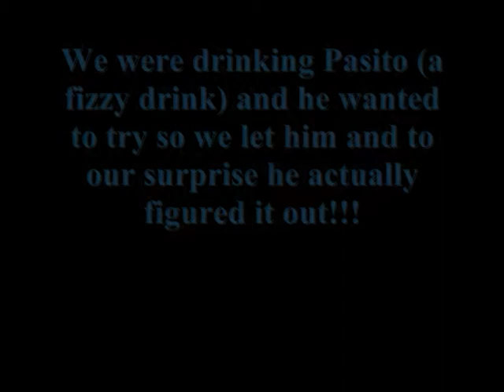Kaiden drinking from a straw for the very first time- April 12 2009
We had been drinking Pasito with our tea (its a fizzy drink) and Kaiden wanted to try so Christian let him and we were extremely surprised when he actually did it all on his own!!!

He spilt a little and after seeing us wipe it up, he took the wipe and wiped his face after each sip and also the floor! LOL Too cute :)

We dont usually let him have anything like this as its not good for his teeth, etc. but as Kaiden isnt eating/drinking as much natural stuff as he should, basically if he asks for it we will give it to him (within reason), because every little bit helps! Each time he tries something new, its just that extra step forward and hopefully soon he will only be eating fresh food and drinking from a sippy cup.

P.S.
I will be uploading month 20 ASAP!!!